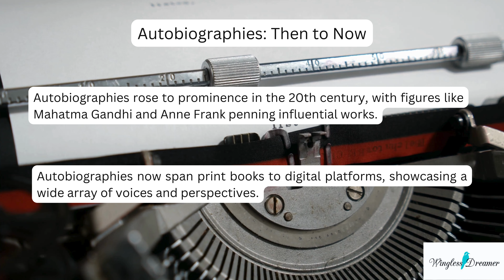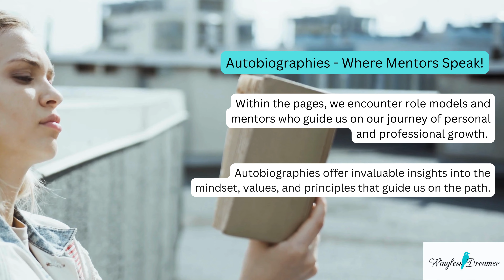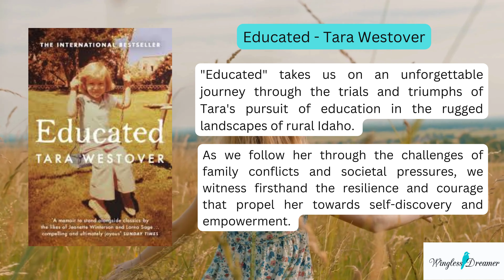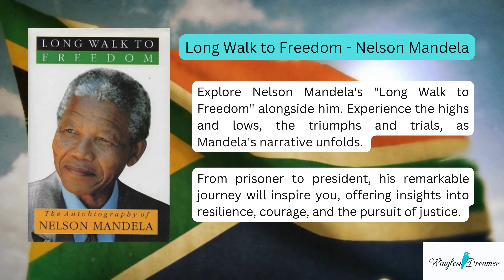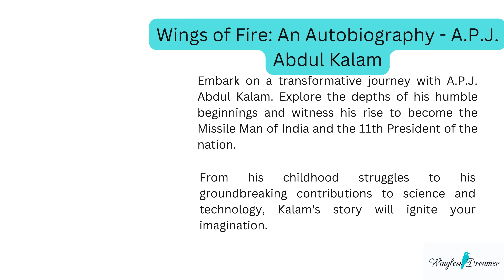5 Captivating Autobiographies Every Young Adult Must Read!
Welcome to Wingless Dreamer Publisher! Join us on a captivating journey as we delve into the world of autobiographies, exploring their origins, impact, and presenting 5 must-reads for young adults.

But why should you read autobiographies? Within their pages lie invaluable lessons, inspiration, and a deeper understanding of the human experience.
Now, let's dive into 5 autobiographies every young adult should read:

1. "Educated" by Tara Westover - Follow Tara's journey from a secluded upbringing in rural Idaho to her pursuit of education against all odds.
2. "The Diary of a Young Girl" by Anne Frank - Experience the poignant story of a young girl's life in hiding during World War II and her unwavering hope in the face of adversity.
3. "Long Walk to Freedom" by Nelson Mandela - Explore Mandela's remarkable journey from prisoner to president, witnessing his resilience and pursuit of justice.
4. "Man's Search for Meaning" by Viktor E. Frankl - Journey with Frankl through the depths of human suffering and discover the power of finding meaning in life's challenges.
5. "Wings of Fire: An Autobiography" by A.P.J. Abdul Kalam - Embark on a transformative journey with Kalam, from his humble beginnings to becoming a renowned scientist and the President of India.

We hope these recommendations inspire you to explore the world of autobiographies and discover the transformative power of personal narratives. Happy reading!